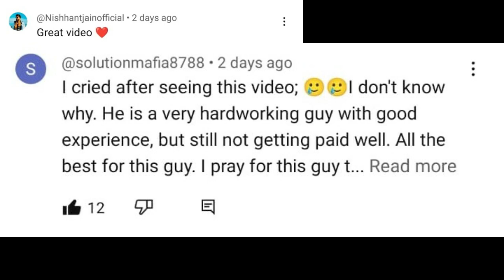Shocked Comments Reply !! Anshuman Fix your Finance | Vikram Singh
Surviving On Rs.15,000 in DELHI Slums | Fix Your Finance Ep. 55

Hello guys, welcome to another episode of Fix your Finance. In today’s episode, we meet 33 year old Vikram Singh a graphic designer based out of Govindpuri, Kalkaji in Delhi. Vikram has a work experience of ~12 years and earns a monthly income of Rs.35,000. He is the sole bread earner of a family of three and is struggling to manage his lifestyle. In this video we discuss his income, expenses, loans, his lack of an emergency fund and savings. We also talk about the importance of upskilling and growth in our careers and talk about Vikram's career path and the different ways to increase one's income.

Living Alone in Delhi Vlog